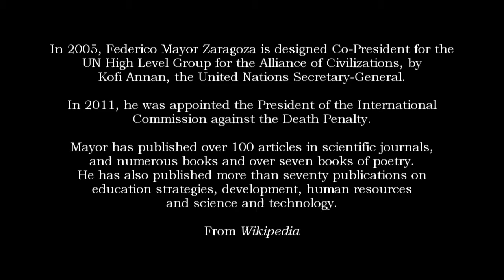Indignant Speech: Dr. Federico Mayor Zaragoza (English subtitles)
Comments on world situation from the former Director-General of UNESCO (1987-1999). An interview in the TV programme "Las mil y una noches"at Canal Sur 2 (Spain), on August 2011. (English subtitles)